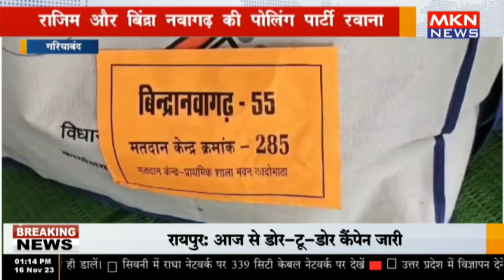गरियाबंद - राजिम और बिंद्रा नवागढ़ की पोलिंग पार्टी रवाना